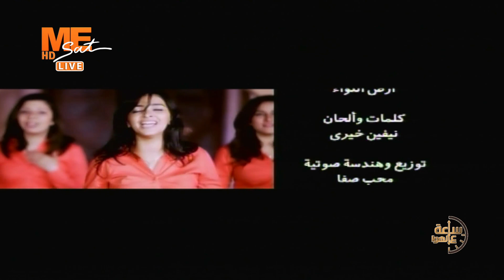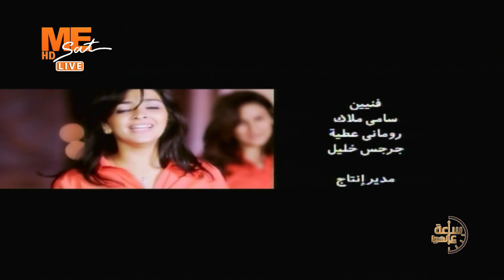مقابلات مع المسيح | لجناب القس مرقس أنور | معني في حكاية | ساعة على الهوا.